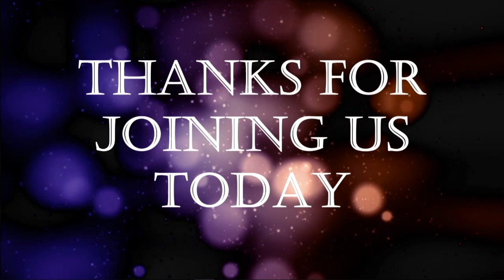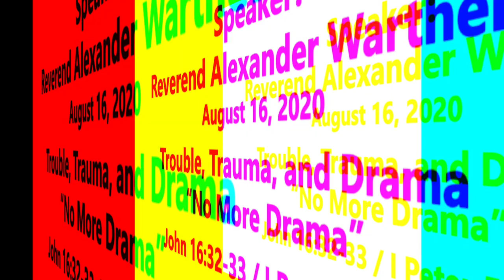TROUBLE, TRAUMA AND DRAMA "NO MORE DRAMA"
REVEREND ALEXANDER WARTHEN
John 16:32-33 / 1 Peter 5:6-10